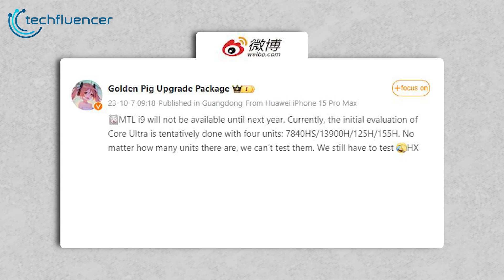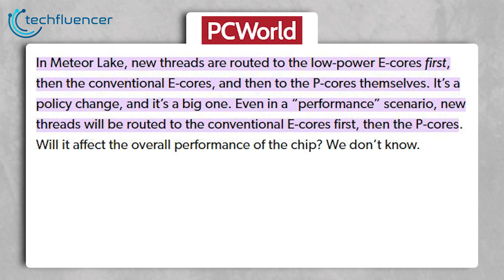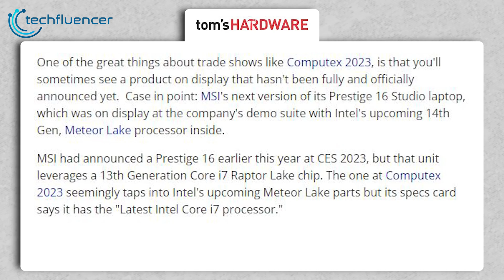Intel 14th Gen Laptops - They Are Here!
Intel's 14th-generation desktop processors have already started to hit the market. Meanwhile, many are eagerly anticipating the arrival of laptops featuring Meteor Lake Chips. So, when can we expect to see those? Let’s find out.

***Intro, Outro & Animation Credit:
10.Studio